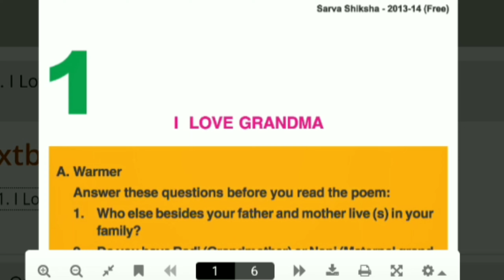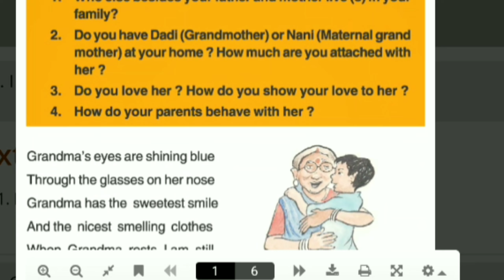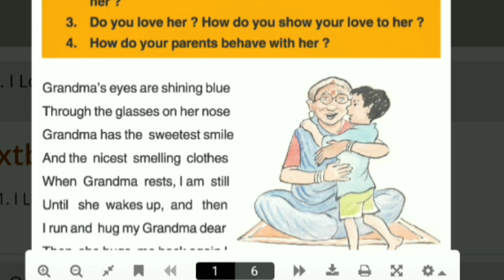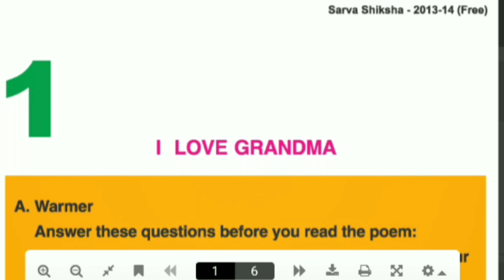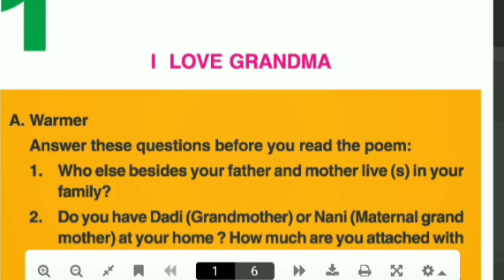class 4 ll I love Grandma ll lesson 1 ll bihar board ll english